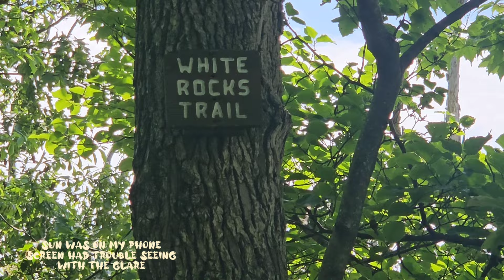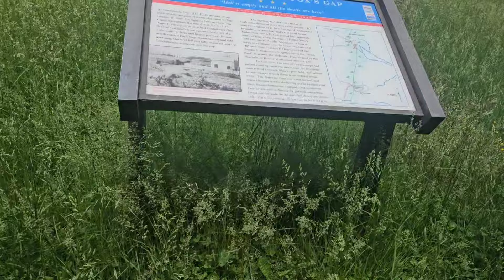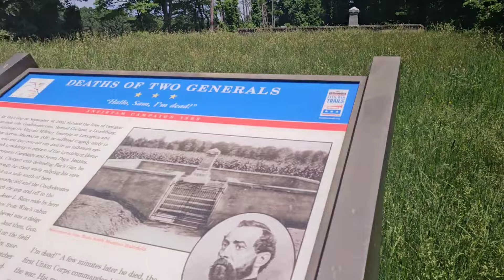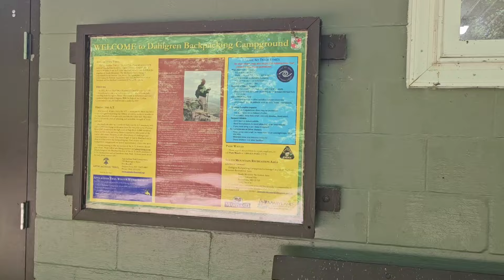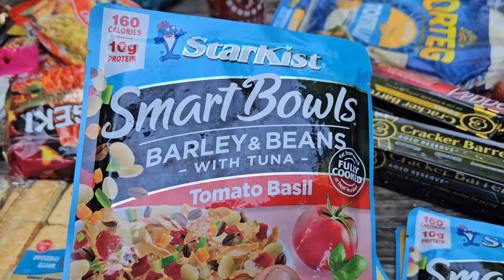s01e39 Harper's Ferry to Dahlgren